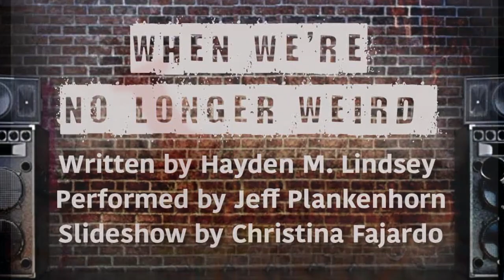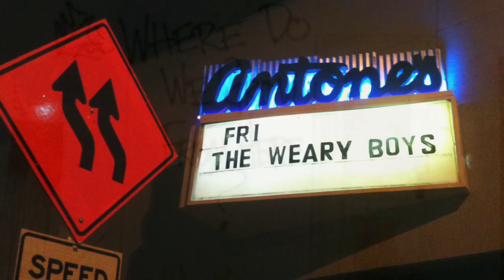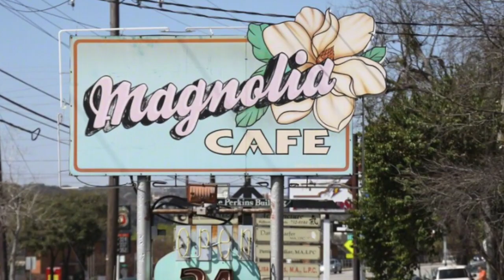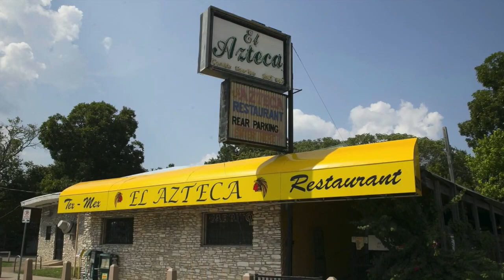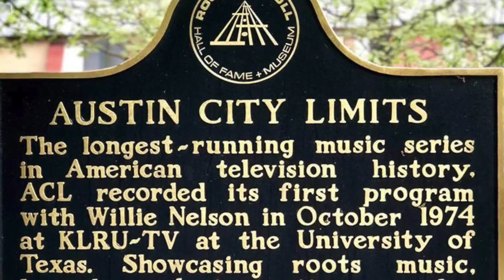When We're No Longer Weird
Written by Hayden M. Lindsey
Performed by Jeff Plankenhorn
Slideshow by Christina Fajardo

A couple of months ago, in the grips of grief and fear, I wrote this song as a love letter to the city that has become my home. It’s a desperate plea that we find a way to keep our soul as we struggle through this pandemic together.

Last week, my bud Jeff Plankenhorn was kind enough to record a demo for me in his home studio. This was like rock and roll fantasy camp for a guy like me. I think it came out superbly.

My new friend Christina Fajardo put together this amazing, heart-wrenching slideshow as a reminder of the people and spaces we’ve already said goodbye to.

I feel so lucky to have such talented friends to help me bring my music to life. I hope I still have a place to play it when this is over!

I’d be honored if you’d have a listen.

Stay weird,
❤️Hayden